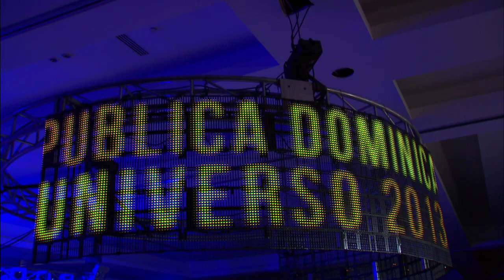Miss República Dominicana Universo 2013 5/8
Miss República Dominicana Universo 2013 desde Hard Rock Hotel & Casino Punta Cana